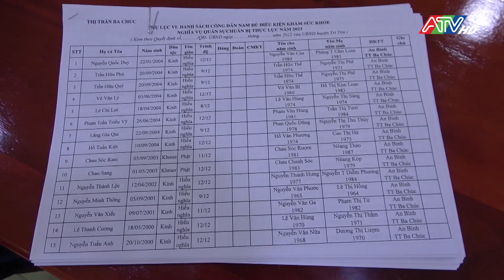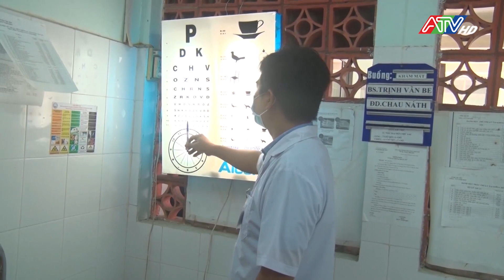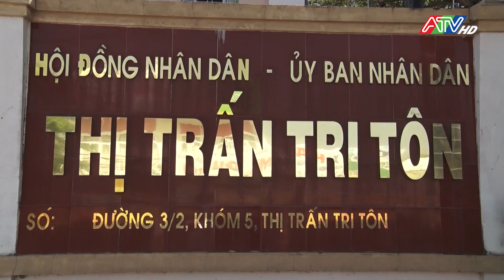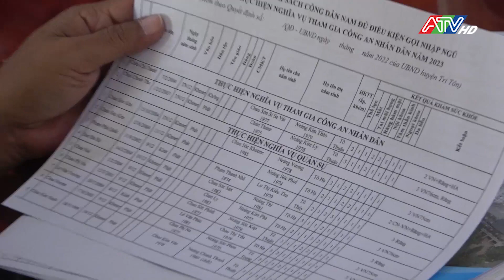Tri Tôn hoàn tất công tác gọi công dân nhập ngũ | ATV Tin tức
Trước yêu cầu ngày càng cao trong công tác tuyển chọn gọi công dân nhập ngũ về tiêu chuẩn sức khỏe, trình độ học vấn, chính trị đòi hỏi sự nổ lực rất lớn của Hội đồng nghĩa vụ quân sự huyện cũng như các ngành, địa phương. Bám sát chỉ tiêu phân bổ hàng năm, dưới sự chỉ đạo của Huyện ủy, Cơ quan quân sự từ huyện đến xã, thị trấn và các hội, đoàn thể cùng phối hợp thực hiện, công tác tuyển chọn gọi công dân nhập ngũ hàng năm của huyện Tri Tôn luôn đạt 100%. Theo Trung tá Lý Văn Bình - Phó Chỉ huy trưởng Ban CHQS huyện Tri Tôn, những năm qua, Ban CHQS huyện luôn chủ động tham mưu cho Hội đồng nghĩa vụ quân sự huyện xây dựng đầy đủ các kế hoạch, văn bản hướng dẫn theo đúng chỉ đạo của các cấp, bảo đảm sát với tình hình thực tiễn của địa phương; đặc biệt là phát huy tốt vai trò, trách nhiệm của cấp ủy, chính quyền, cơ quan quân sự cấp xã và các tổ chức chính trị-xã hội, cán bộ địa phương và người có uy tín trong công tác tuyển chọn, gọi công dân nhập ngũ.